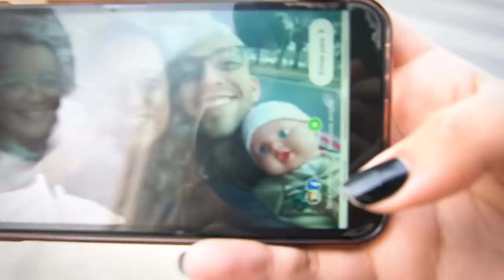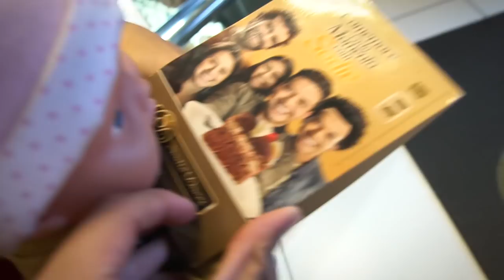FOMOS EXPULSOS DO SHOPPING COM A NOSSA BONECA!!!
Ingressos pra nossa Tour!!!

VAMOS CHEGAR AOS 9 MILHÕES JUNTOS?
INDIQUE O CANAL PARA ALGUM AMIGO SEU!